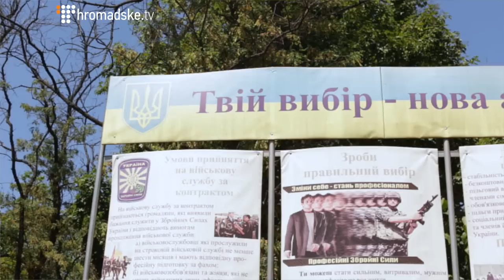Нам сказали: ви будете служити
Ярослав Новохатський приватний підприємець з Харкова за один день і не по своїй волі став курсантом навчального центру Повітряних сил Збройних сил України під Києвом.
У Харкові працівник міліції під приводом перевірки особи доставив Ярослава до обласного військкомату. Там запевнили, що запросили з метою повідомити про призов на строкову службу.
«Нам розповіли, що всі призовники, протягом десяти днів з часу оголошення про призов, повинні з’явитися до військкомату аби уточнити списки. Це все, що нам повідомили. І нас запевняли. Що саме для цього нас зібрали» - говорить Ярослав.
З обласного військкомату Харкова Ярослава та ще 20-х чоловіків того ж дня у супроводі конвою доставили до навчального центру повітряних сил у Василькові, Київської області навчатися військовій справі.
У навчальному центрі сказали: «Ви будете служить». Медичну комісію жоден з призваних на строкову службу не проходив. У справі Ярослава є запис що він здоровий і придатний для служби в армії, але хто і як це перевіряв він не знає. Після закінчення навчання новобранців розподілять по військових частинах по всій країні.
«Мені нічого іншого не лишається, а завжди вважав себе позитивною людиною і я намагаюсь знайти у всьому позитив».
11 липня 2015 року Ярослав Новохатський прийме Військову присягу на вірність народу України.